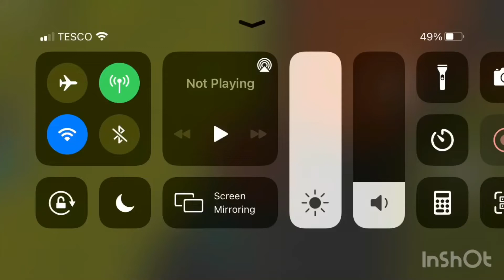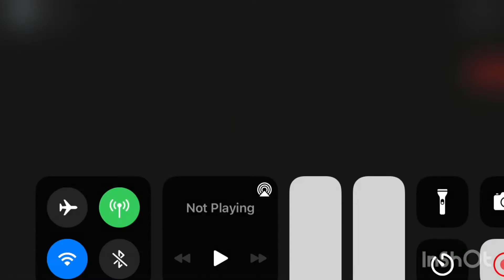Piggy (build mode) Chapter 1 Sewers (END CUTSCENE AND SIDE PART)